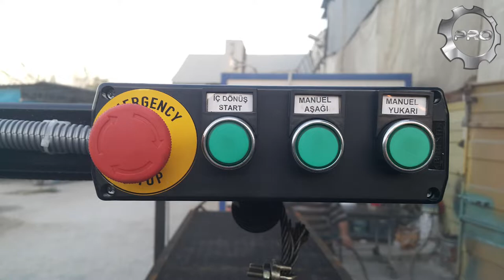Fast painting machine for ornamental iron💪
00:00 The video introducing the fast painting machine is starting.
00:06 The introduction of our fast painting machine is beginning.

Typical Features:

You can paint all of your wrought iron product to black anti iron oxide paint.
In a day,in 8 hours, you can paint 10-15 ton wrought iron with this machine. this machine is more economic than other versions.
This machine has got an automatic working elevator, time swiches and mixer.
We can produce it the dimensions that you want.

Painting machine details of wrought iron is on